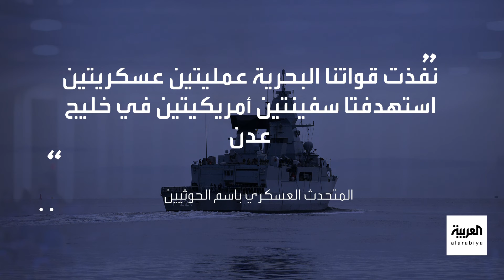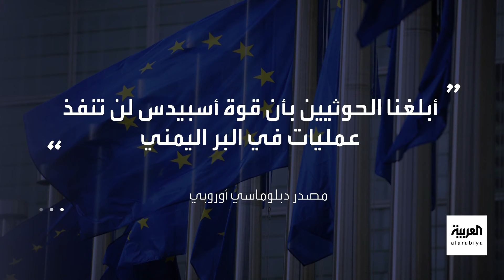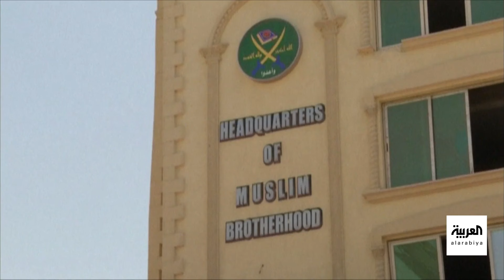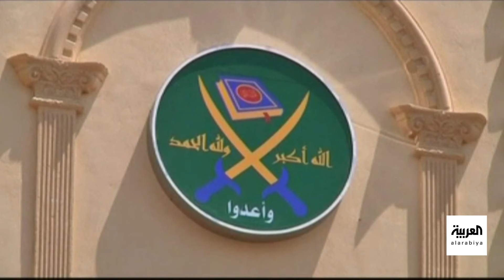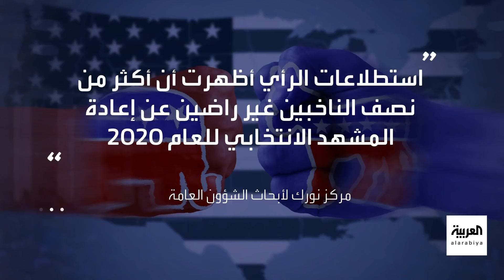العالم الليلة | إجماع أوروبي على هدنة فورية في غزة.. واستهداف سفينتين أميركيتين بخليج عدن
العالم الليلة | الجيش الإسرائيلي يهاجم مخازن أسلحة لحزب الله جنوب لبنان.. وإجماع أوروبي على هدنة فورية في غزة.. والحوثيون يعلنون استهداف سفينتين أميركيتين في خليج عدن.. والمستقلون يهددون بقلب الموازين في الانتخابات الأميركية منعاً لتكرار سيناريو ترمب - بايدن